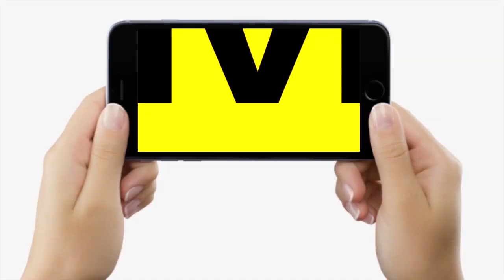Tejashwi Yadav और Akhilesh Yadav पहुंचे Opposition Meeting में, बैठक पर क्या कहा सुनिए...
Tejashwi Yadav और Akhilesh Yadav पहुंचे Opposition Meeting में, बैठक पर क्या कहा सुनिए... | Bihar News | LiveCities